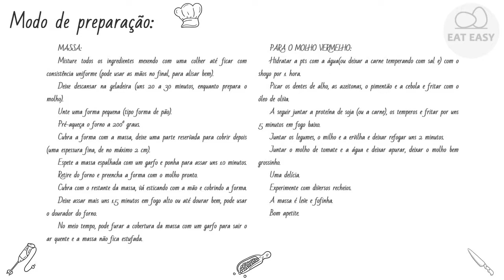BOLO VEGAN FAÇA!